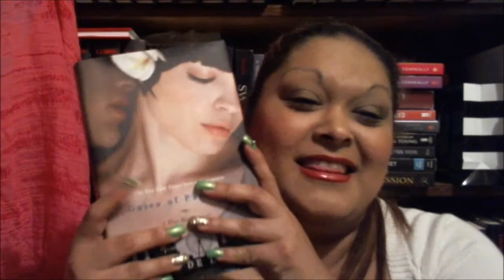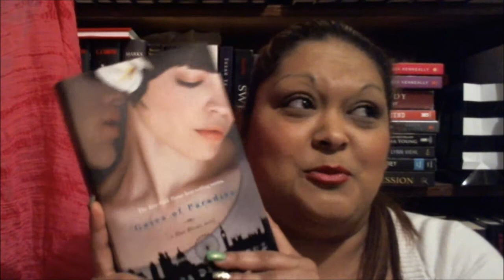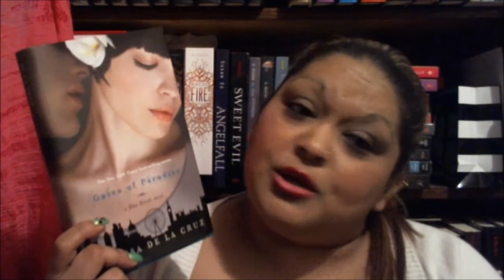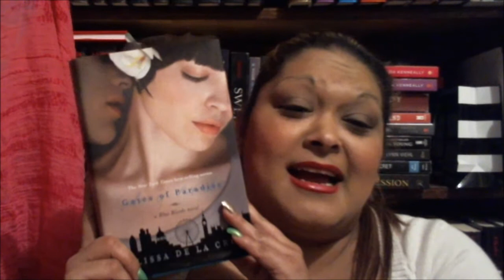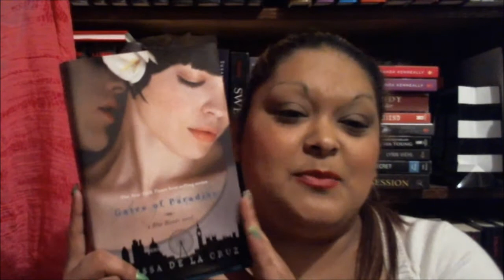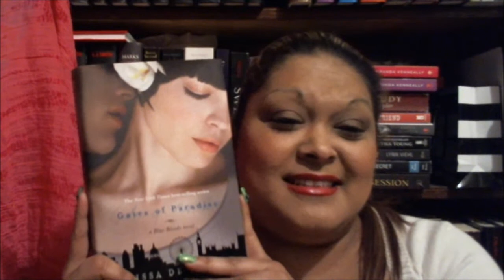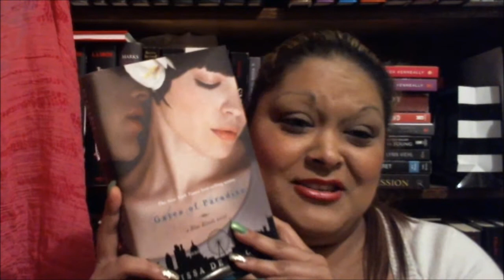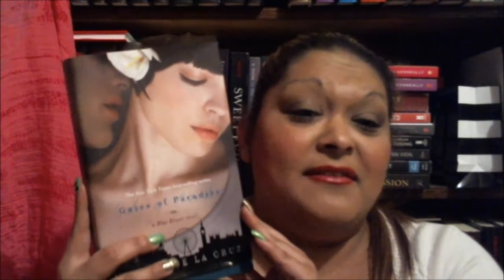YA Review: Gates of Paradise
Here is my thoughts on Gates of Paradise by Melissa de la Cruz.